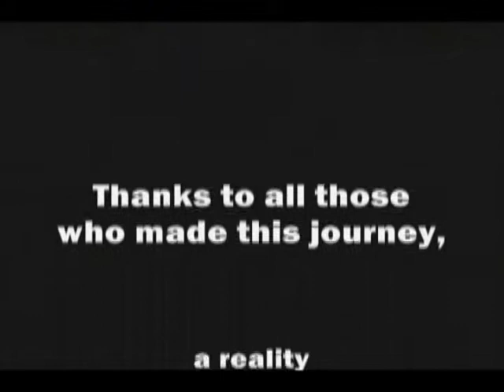Kununurra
A working-tour project for 'at-risk' students from the Broadmeadows Secondary College was conducted in 2006. It was a 16-day project up in Kununurra, a town situated in the Kimberly region, which provided the students with an amazing opportunity to get away and engage in local farming and aboriginal communities.